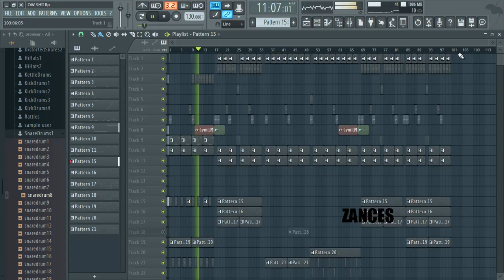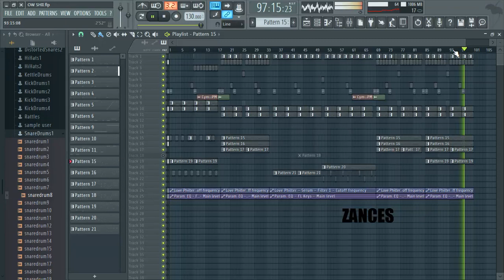Make music Reggae instrument with fruity loops 12 ( Dj Zances )